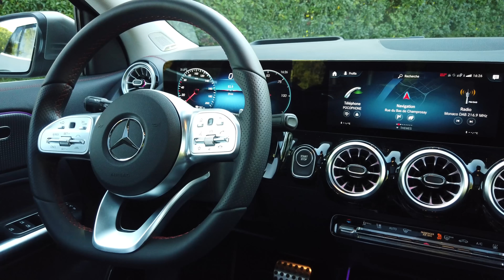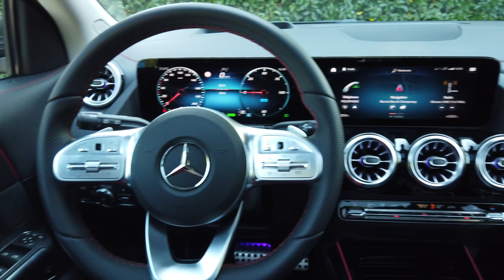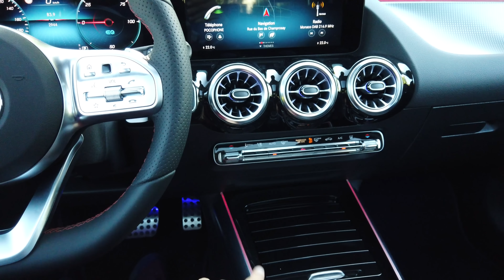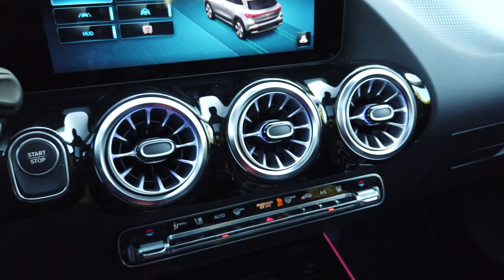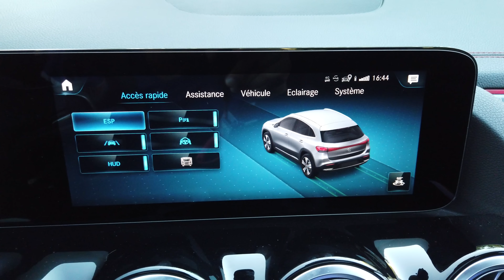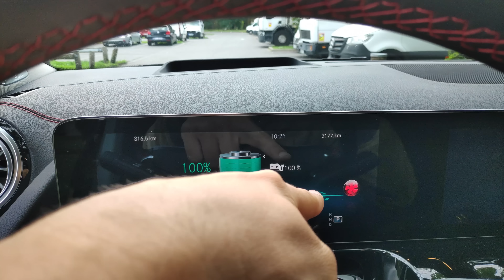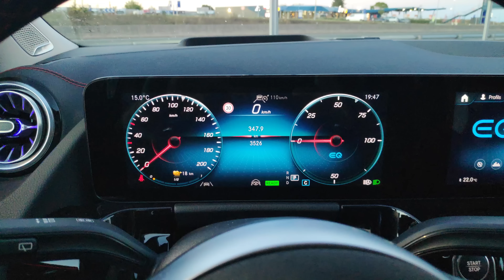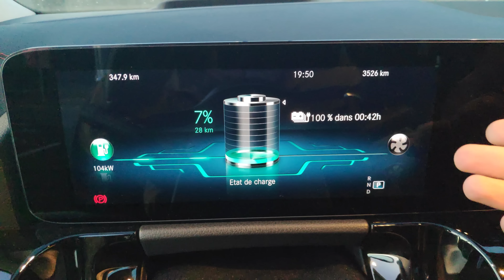Nouvelle Mercedes EQA - Le Petit SUV en Electrique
Aujourd'hui vous avez pu découvrir Nouvelle Mercedes EQA grâce à cette vidéo détaillée de la voiture.

Nicolas
Mécanique Sportive